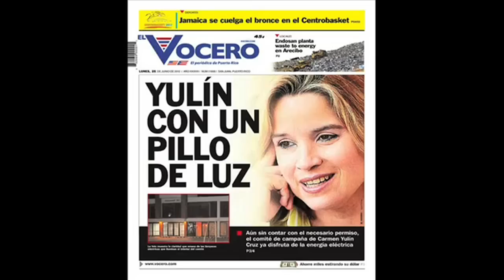Alejandro en Acción